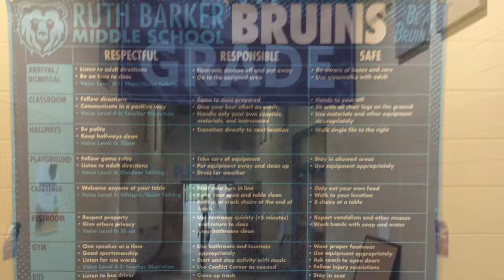Welcome to Ruth Hale Barker!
Sara Penturf, Izzy Dye, And Ella Ogdon